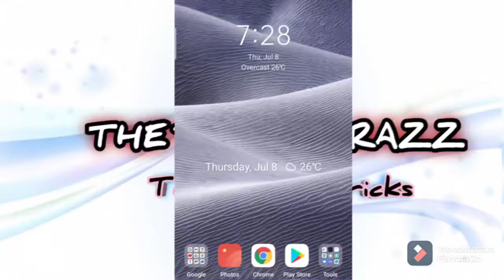YouTube Studio New Icon|YouTube Studio Icon Changed|Yt Studio Icon Change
YouTube Studio New Icon|YouTube Studio Icon Changed|Yt Studio Icon Change|Yt Studio New Icon

My Gears:-
My Laptop

My Mic

My Keyboard

My Mouse

My Android Phone

Rajendra Majhi
From-Nuapada Odisha India